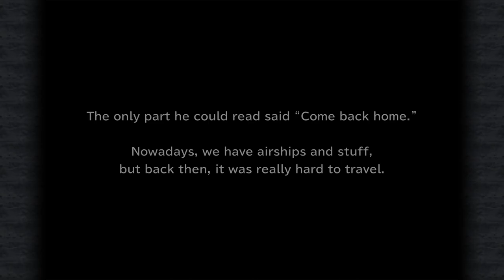Final Fantasy IX pt18